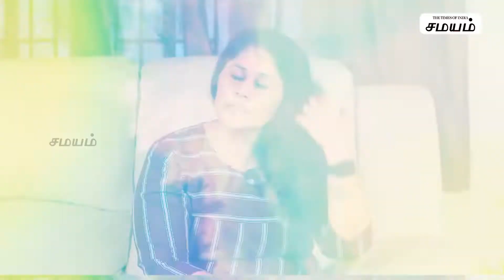How to Make decision in Relationship? முடிவெடுப்பதில் குழப்பமா? உரிமை இல்லையா? | Samayam Tamil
Decision making in relationship Dr. Priya Thahir advice
கணவன் மனைவி உறவில் முடிவு எடுப்பதில் குழப்பம் உள்ளதா இதற்கு தீர்வு என்ன? என்ன செய்ய வேண்டும் உளவியலாளர் பிரியா விளக்கம்